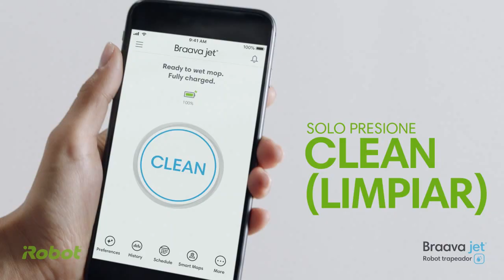Trapeadora Braava Jet M6 | Falabella Colombia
Es una trapeadora o mopeadora robotica, tiene conexión wifi, tiene una app, se puede programar. La aspiradora tiene 1 año y la batería 6 meses de garantía.